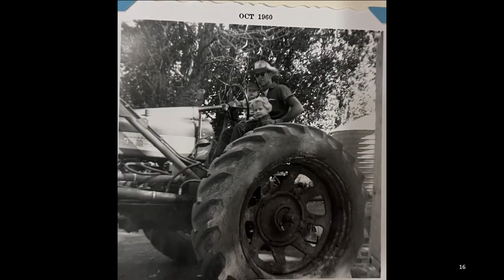Memories of Grandpa Dan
Daniel P. Wegner, 84, went home to be with his Lord and Savior on Thursday, Feb. 16, 2023.

Dan was born in Twin Falls, ID, on June 12, 1938 to Albert and Eleanor Wegner. The family moved to American Falls in Dan's junior high years. He helped work on the family dry farm in Rockland while living in American Falls.

In high school he was very active in sports and excelled in basketball and football, participated in track and baseball and was elected Student Body President his senior year. He was fondly known as Danny boy by many town folks. During his high school years at American Falls High School he met and married his high school sweetheart, Marjorie Bolton. They married on June 24, 1956.

Dan's dream was to always have his own ranch and be a cowboy as he had a deep love for horses and cattle. In 1963, his dream started to take shape. Dan started with 12 heifers and one bull. He set out with a goal of owning 500 cows. When he reached this goal, he thought 1,000 might be better. This was the start of their incredible ranching journey, relocating his family and cattle ranch to different places, expanding in size and in cattle numbers with each move. This great adventure started out in American Falls, followed by Lima, MT; Izee, OR; McDermitt, NV; Ravia, OK; McAlester, OK; Cody, NE; and finally Vale, OR with the Ten Mile Ranch. A family friend once said the "P" for Daniel P. Wegner stood for "Pilgrim" as he moved across the country.

Family has always been very important to Dan and he and Marge were very proud of their three children, Sherry (Blaine) Leisy, Post Falls, ID; Terry (Patti) Wegner, Vale, OR; Tammy (Rex) Mayer, Libby, MT; eight grandchildren and 23 great-grandchildren.

After 51 years of marriage, Marge passed away on Sept. 4, 2007. Dan's faith was very important to him and he taught his children the great importance to have God lead our lives in all we do. This was his greatest legacy. Dan had a beautiful voice and loved to sing to others. We were incredibly blessed to hear him sing constant songs from his heart.
Dan married Connie Eichberger on June 6, 2009. Connie also had four children, David (Annemarie) Eichberger, Dexter, MI; Christa (John) Markgraff, McHenry, IL; Caroline Eichberger, Phoenix, AZ; Jeremy (Robin) Eichberger, Gainesville, VA. Dan was diagnosed with Parkinson's disease in 2004 and lived with this for over 19 years. For the past 13 years, Connie has been an advocate for Dan as he battled this tough disease.